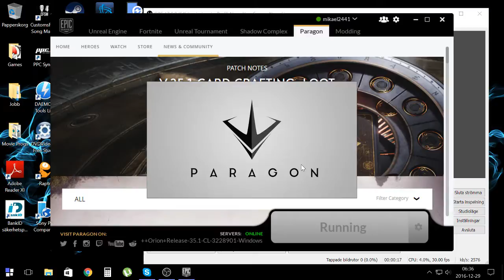Having fun in Paragon. (Getting the Khaimera Master Skin)